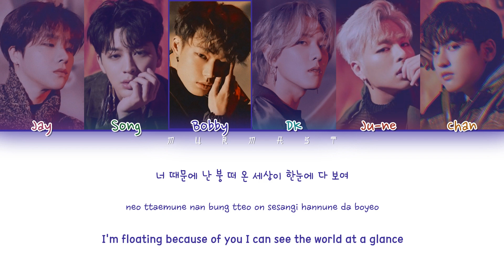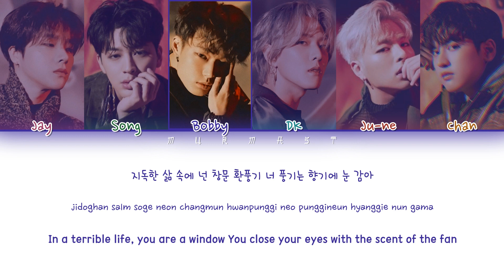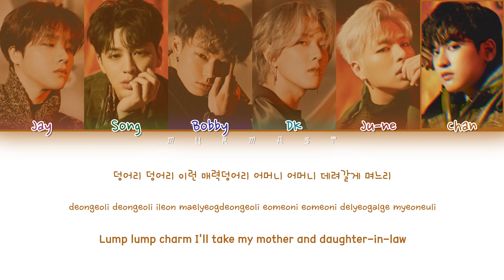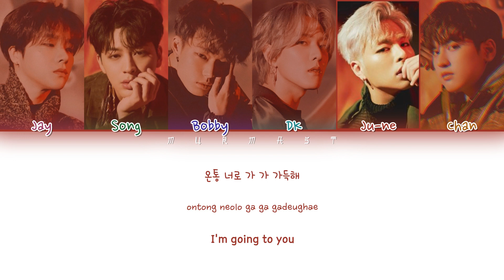iKON (아이콘) - All The World (온 세상) (Color Coded Lyrics Eng/Rom/Han)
By - Murmast

• Members: Jay, Song, Bobby, B.I, DK, Ju-ne, Chan